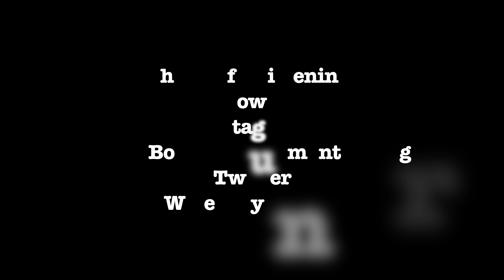Shoot The Shit: Kobe Bryant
The Waterboy and Equipment Managers would like to present to you our new series titled "Shoot The Shit". In this series we will do a deep dive on a specific topic with fans, experts, and anything in between in order to undercover different perspectives on a common topic. It is a series we plan to do once in a while. The very first episode of Shoot The Shit is of course about the late Kobe Bryant. It has been 6 months since he left us so Saif and Kaiz along with guests Aamir Madadali, Amyn Sadruddin, and Wahaj Imam decide to embark on a cathartic journey of Kobe Bryant the basketball player, man, and legend. We love and miss you very much Kobe.

Time Stamps

2:25 When did you start following Kobe and the Lakers?

9:00 Favorite Kobe Moment and Shot?

16:20 What does Mamba Mentality mean to you and how do you apply it to your daily life?

24:50 Favorite Kobe quote and what it means to you?

36:14 Favorite Kobe sneaker?

43:10 Who in the NBA today do you feel resembles Kobe most?

50:19 Where were you and how'd you feel when you learned that Kobe had died?

1:10:16 Kobe, MJ, or Lebron?

1:22:37 Whose line is it anyway game!